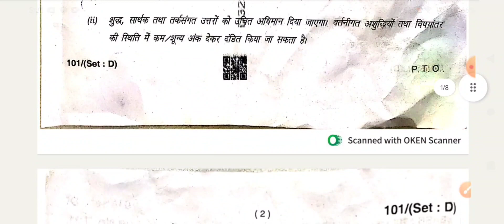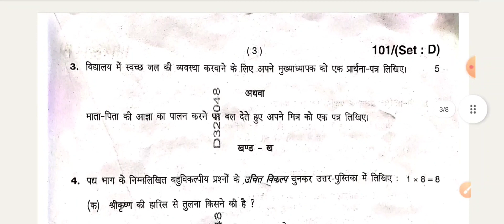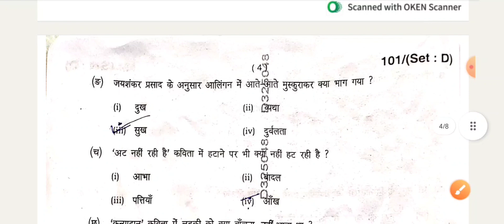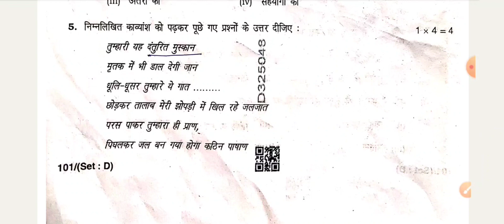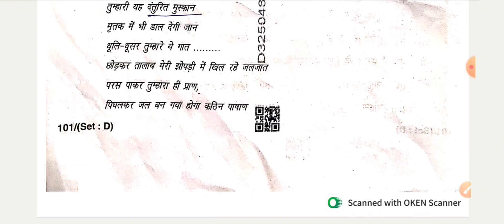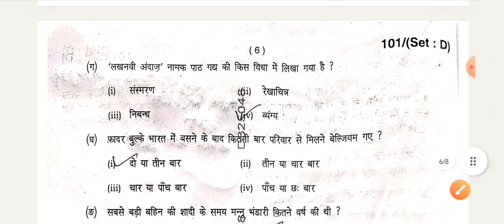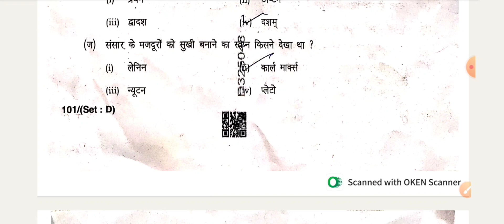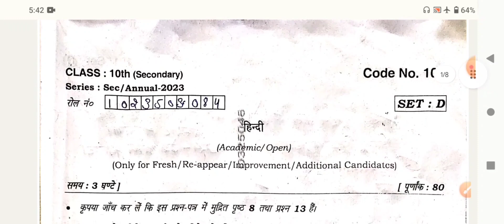Hbse class 10th 28 February Hindi paper solution code-D#hnse board today Hindi analysis